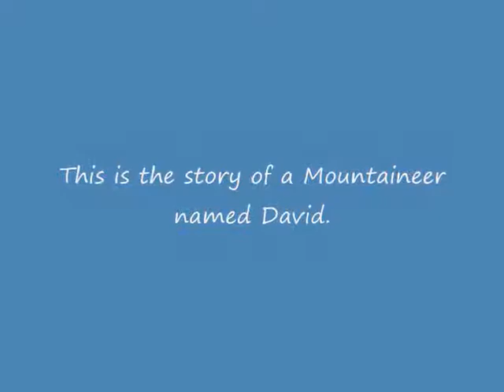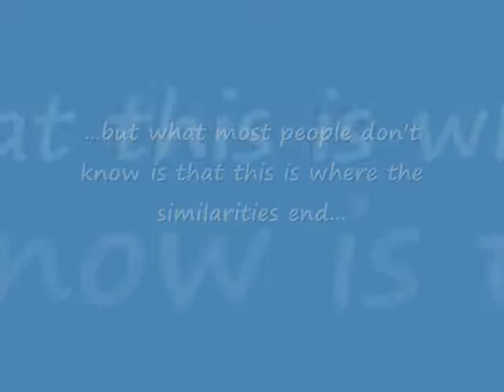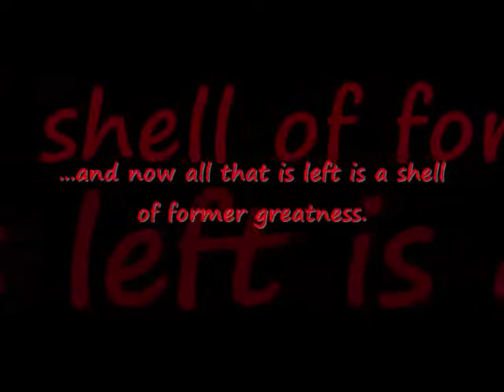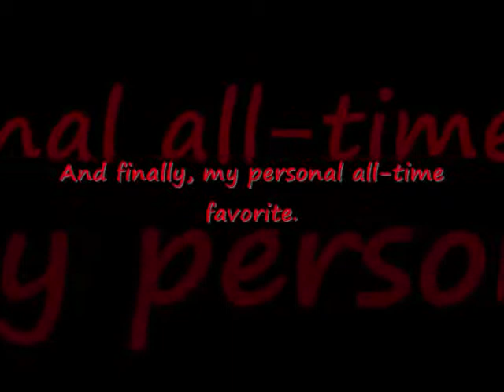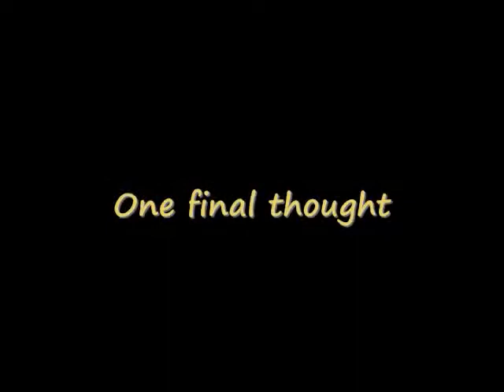David the Loco Lupo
david is so hilarious

david always passes out in funny positions when he drinks, so i've been taking pictures over the past year.  i told him i'd make a photo album of all the pictures, but when i sat down to make the album, my creativity got the best of me, and it turned into a full length movie.